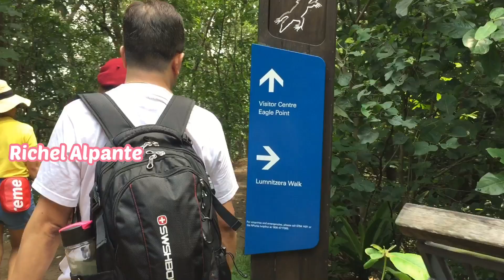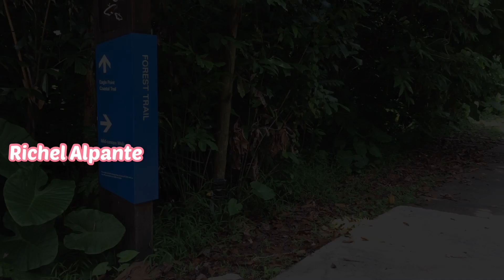Sungie Buloh Nature Reserve Part2 Trekking